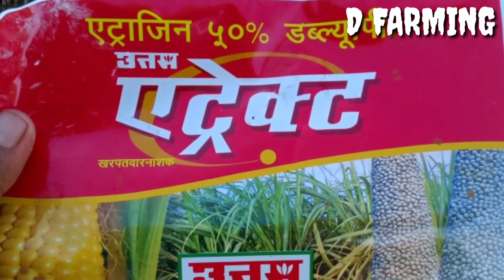मक्का के लिए सबसे अच्छा खरपतवार//दो से तीन पत्ती के खरपतवार को करें जड़ से खत्म//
नमस्कार दोस्तों,
इस वीडियो में आपको मक्का की फसल के लिए सबसे बेस्ट खरपतवार नाशक के बारे में बताया गया है।।

(मक्का की खेती, मक्का की पैदावार ,मक्का में यूरिया, मक्का की खेती कैसे करें, मक्का की पैदावार कैसे बढ़ाए, मक्का में यूरिया कब डालें, मक्का में कौन सा खाद डालें, मक्का की खेती कैसे करें ,मक्का की बुवाई कब करें,  मक्का का उत्पादन कैसे बढ़ाए,मक्का की खेती,makka ki top verayti,makka ki Kheti, makka ki pedavar,makka me uriya,makka me uriya)